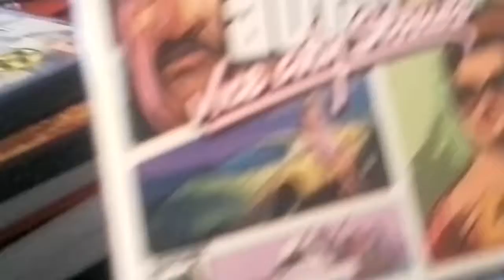Plush paradise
Dylanloos58